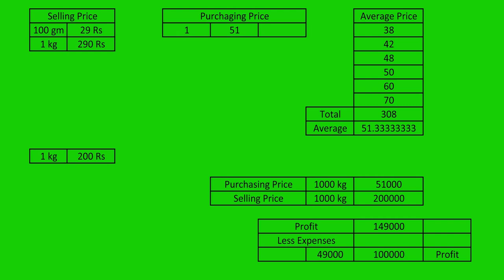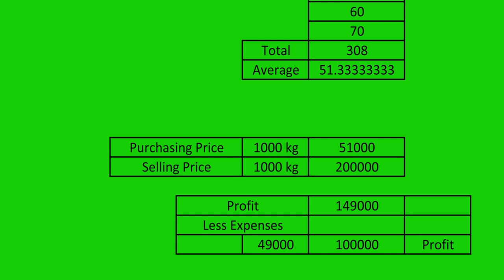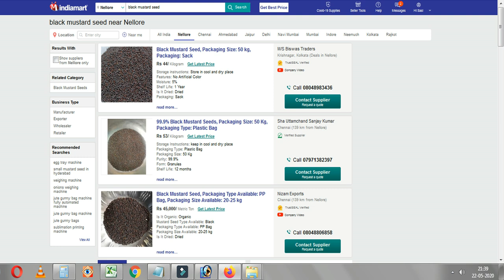బిజినెస్ ! Small business ideas! New business idea's! business ideas ! Low Investment Business Idea